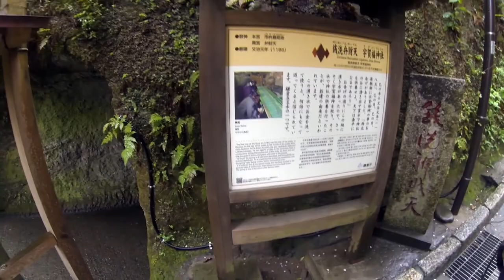Mysterious shrine in a cave in Kamakura, Japan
Japan vlog about my time in Japan. Saaya and I went to Kamakura to do some sightseeing. We visited the Great Buddha and Zeniarai Benten Shrine. Apparently there are many ghosts in Kamakura.